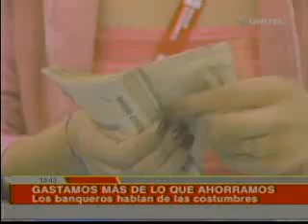Bolvia cada vez mas pobre ...... donde esta el gobierno?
Bolivia esta cada vez mas pobre, y se supone que el actual gobierno izquierdista llamado "MAS" prometio ayudar a los necesitados, y undir a los ricos, pues no se si soy yo la unica que se da cuenta, pero los pobres estan cada vez mas pobres, y ya no existen ricos en Bolivia.Yo estoy de acuerdo con que la situacion actual del indigena debe cambiar, pero no deben utilizarlos y manipularlos llevandolos a marchas "pacificas" con armas, para obtener el poder, lo unico que desea el gobierno actual es tener el poder absoluto en todas las instituciones,y quedarse en el gobierno eternamente como lo hizo Fidel y como ahora lo esta haciendo Chavez.
Por favor Bolivianos/as, defendamos nuestro pais,y exijamos cambios reales, y no manipulacion a esa pobre gente campesina,que por no haber tenido acceso a estudios no saben ni leer ni escribir,el gobirno los engañan para llevarlos a las marchas,les regalan una bolsa de arroz y de aceite para convercerlos, y esa pobre gene no le queda de otra que aceptar, y prestarse para caminar kilometros de kilometros para ser "escuchados", siendo que ese no es proposito real del gobierno.
estoy segura que si hace un sondeo general en esas marchas "disque organizadas por el mismo pueblo indigena" mas de 70% de ellos no saben por que estan marchando, solo les dijeron que "vayan y marchen por el gobierno",sii no les vamos a quitar lo poco que tienen.
No dejemos que este gobierno nefasto manipule y engañe  a nuestra pobre gente
El gobierno solo los utiliza de escudos y el dictador Evo Morales dice:"por mi gente" "por los campesinos" "por mi pueblo oprimido" y siendo que el pobre campesino esta todavia en las calles estirando la mano para rcibir algo de comida,no dejemos que el gobierno utilize a la gente pobre, y mas necesitada, para llegar a sus fines macabros.
No nos dejemos engañar.